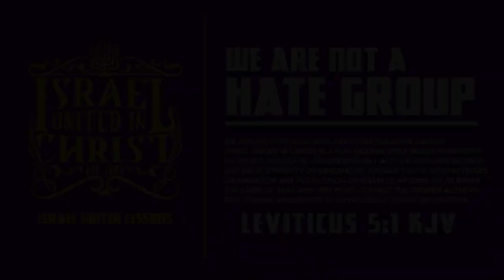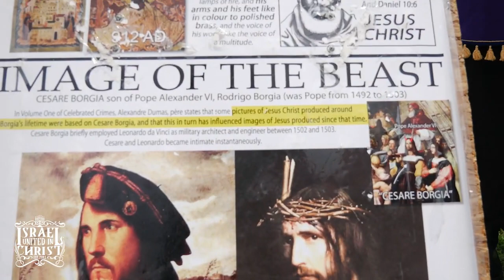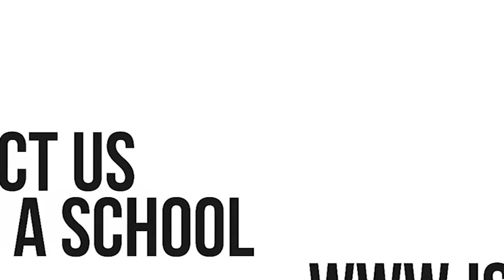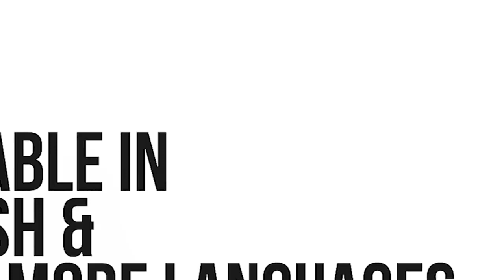Esau Is the Band Man